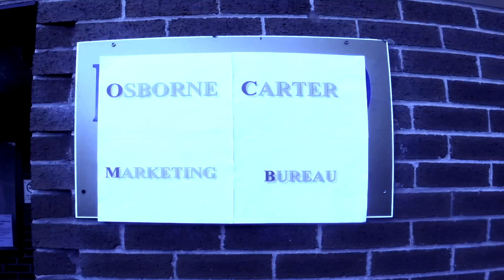The Lawmen of The Galaxy S2 Ep 3 - The Cloud of Evil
CONTAINS FLASHING IMAGERY
The Lawmen think they are safely on their way back to Earth following a successful space patrol when a strange cloud emerges and ghostly singing begins to lure them to their doom. Harry & KJ are totally taken over by the sounds. Can Captain Paul save the situation? Crap props and cheesy lines abound in our 1960s sci-fi pastiche….

With:
Mike Bayley as Captain Paul Ditchburn
Alan Heywood as Cowmanaut Harry Wilkes
Rex Waldron as Cowmanaut Kenny “KJ” Jenkins
Characters, script , theme song and incidental music by Alan Heywood & Rex Waldron
Camera & lighting by Mike Bayley
Crap props - all our own work
Free images from Pexcels & Pixabay
Free sound effects from Pixabay
Ghostly singing from AlesiaDavina on Pixabay
A HEYDRON Production for The Almighty TIG TV 2024